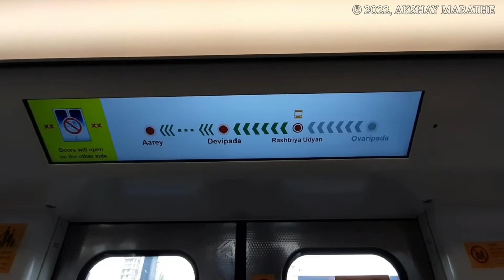Mumbai Metro line 2A & 7 | Aarey to Dahanukar wadi | Mumbai's newest Metro journey highlights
Mumbai got its 2nd & 3rd Metro likes after a long wait of 8 years. Metro 2A & 7 were inaugurated from Aarey to Dahanukarwadi. Line 7 is also called red line & line 2 is called yellow line. These are some glimpses from my first journey on the new lines!

The lines faced technical glitches in the beginning but are settling down now. I too faced a delay of 15 minutes in 1 journey, but the return journey was very enjoyable!

0:00 Arrival of train
0:40 Inside view of PSD
1:14 Old & new lifelines crossing each other!
1:39 Superb acceleration!
2:02 Yellow & Red rakes crossing
2:14 Braking at Pahadi Eksar
2:51 Splitting of line to Bhayander
3:20 Overview of route map
3:52 Magathane to Mahindra (Poisar) section
4:38 Racing with vehicles on WEH